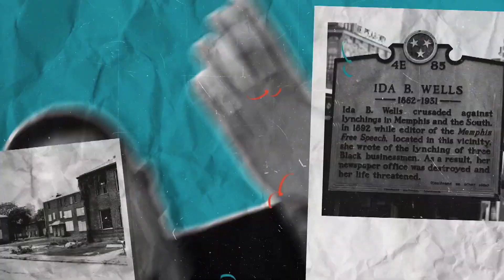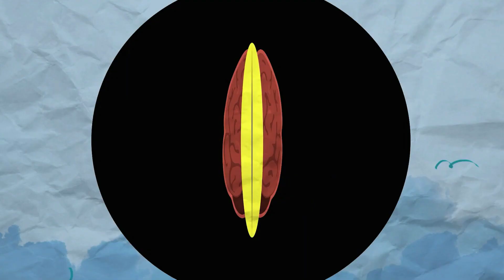Chali 2na - Comin' thru (Instant Vintage Remix)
Tribute to one of my favourite MC's.